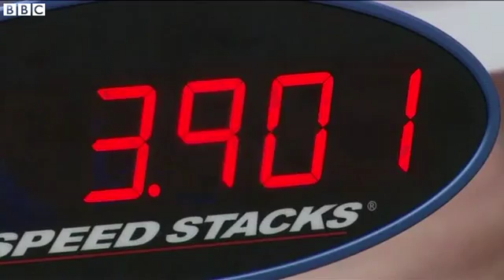Taiwanese team stack up gold medals BBC News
The speed stacking team from Taiwan have returned to training after winning 11 gold medals at the world championships in Germany.